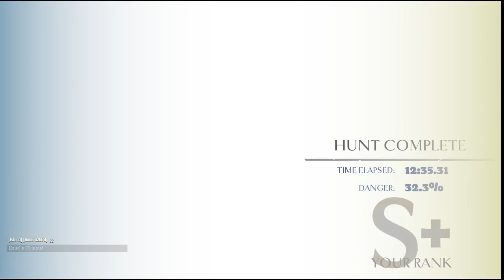Dauntless Closed Beta - Episode 31